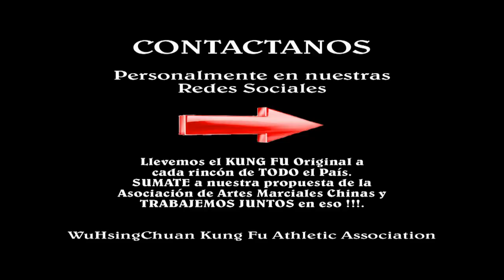Un poco de Ving Tsun (Wing Chun). Cuchillas y Muñeco de Madera.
El VING TSUN. Un arte marcial del Sur de China. Su cuna y desarrollo "marcial" fue la ciudad de Foshan (en Cantón). Uno de los Maestros más conocidos fue YIP MAN.
Asociación WuHsingChuan en la ciudad de La Plata, provincia de Buenos Aires, Argentina. Sifu Neldo Sacomani.